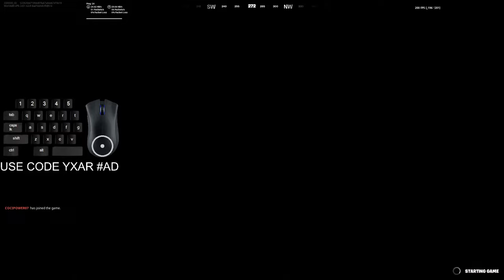Razer Huntsman Mini Asmr 😻 1v1 Piece Control 😻 (Satisfying kbm sounds Fortnite)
Use code YXAR in the Fortnite item shop